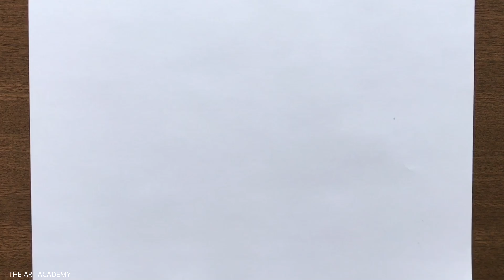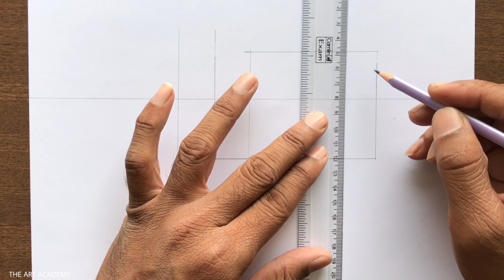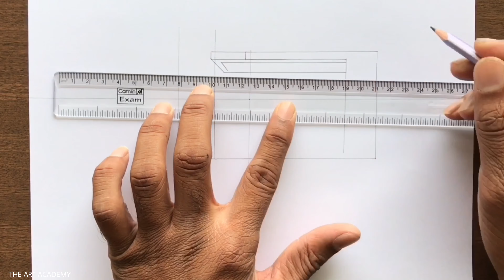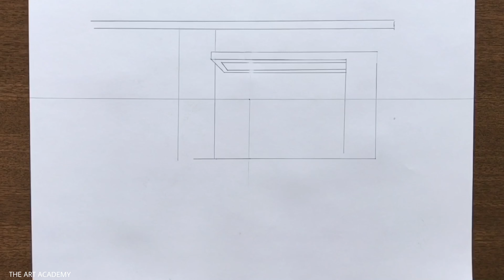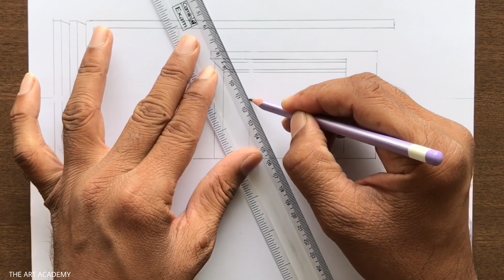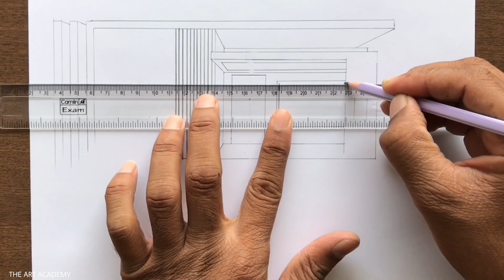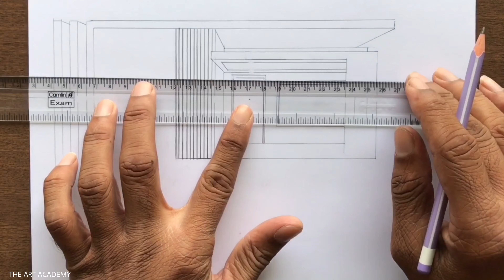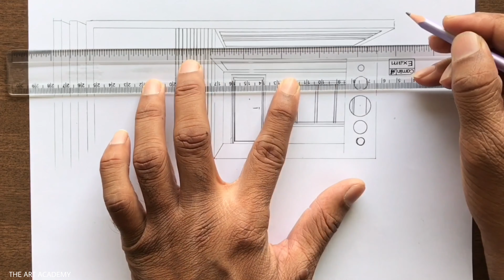How to Draw a House in 1-Point Perspective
A House Drawing using One-Point Perspective Step-by-step for Beginners in Easy Way